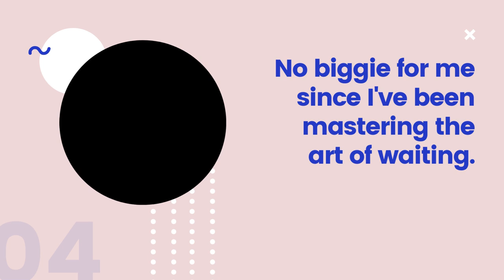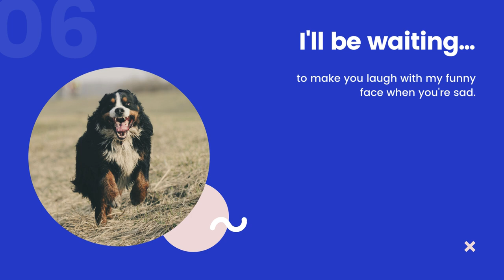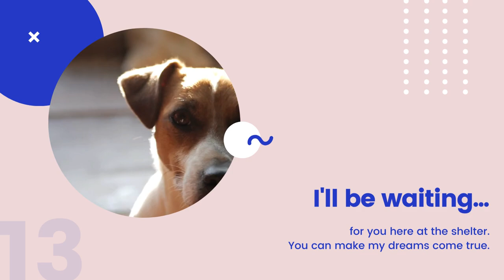Unwatermarked And Completely Free! Watch This Canva-made Pet Adoption Advocacy Video Presentation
This video was made for free and with no watermark at a site called Canva.  It was made from a template. Canva has video templates for your intros, outros, and main videos.  Canva can help you make videos, even if you have no experience.  The templates are plentiful, professional, and free.  All you do is customize and you are done.  Pet adoption videos, tree planting videos, etc. are a public service, add an intro (presented by) and an outro or CTA (call to action).  Canva makes it easy.

If you like canva tutorial
youtube automation
canva tutorials
no watermark
free video maker
free video creator